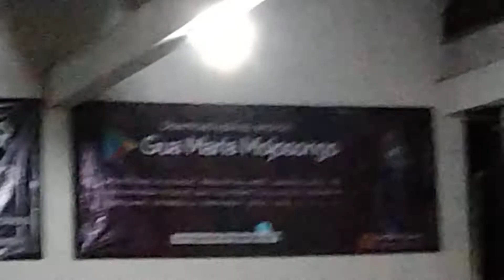Situation At The Maria Cave In Solo City (SITUASI DI GUA MARIA DI KOTA SOLO)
Let us visit and feeling peace.
Mari kita kunjungi dan merasa damai.